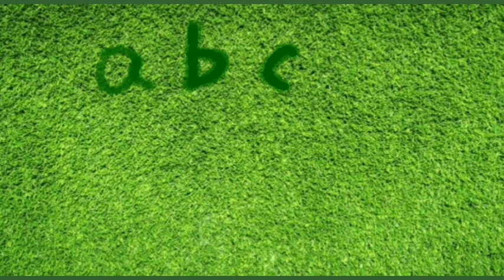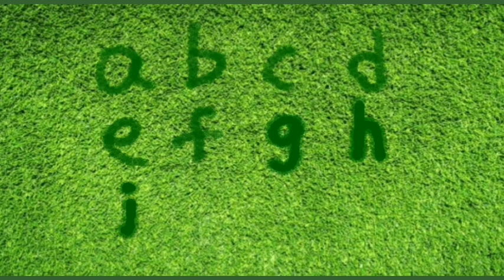Letter A to Z | writing | drawing | Chicken Arts Video